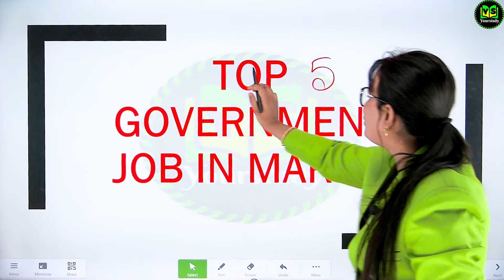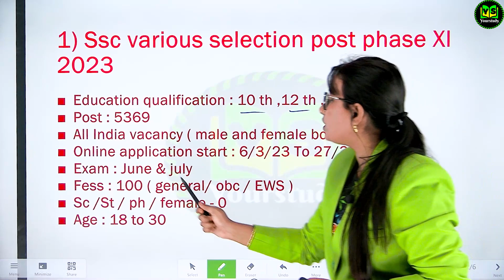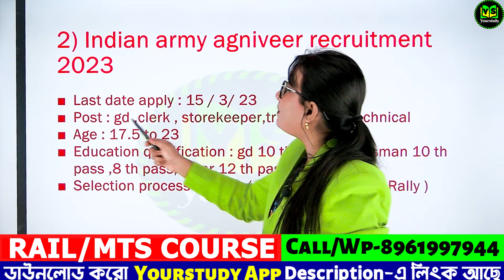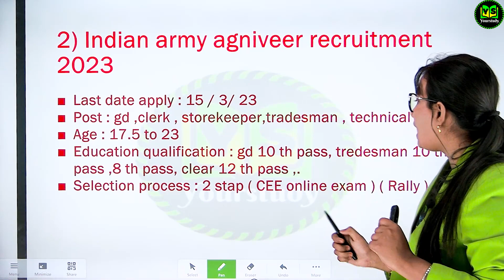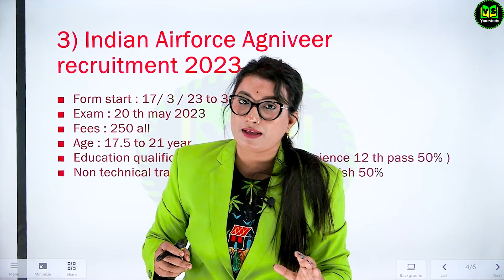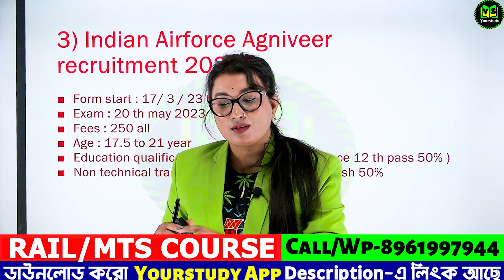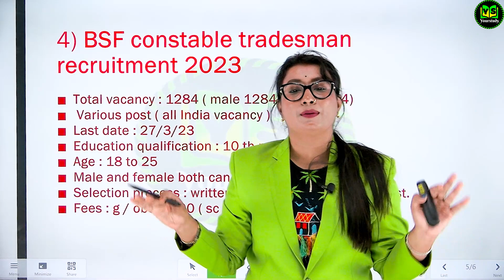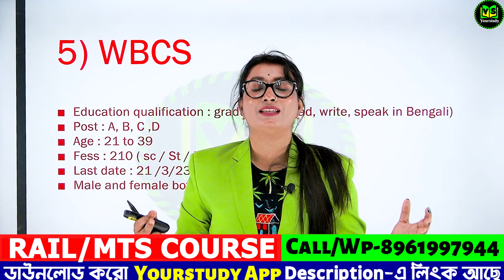Top 5 Government Job Vacancy in March 2023 | Best Government Jobs in India